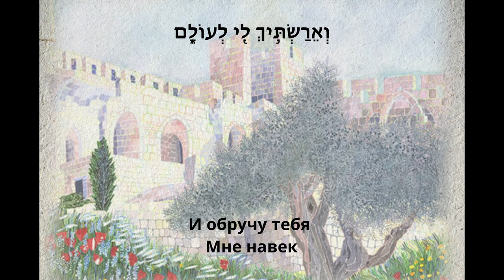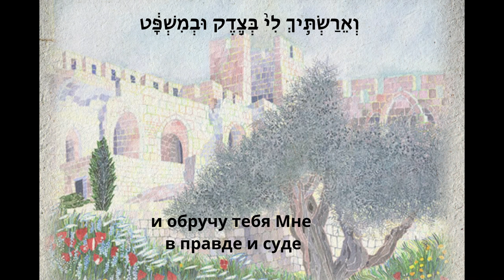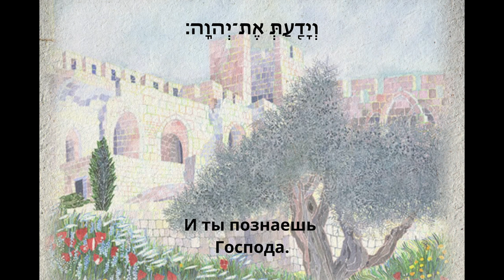6.1 Lach Yikareh Hephzi-bah_И обручу тебя Мне навек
לך יקרא ׳חפצי-בה׳/Не будут уже называть тебя «оставленным»
שירים מהתנ״ך-הלחנה: אלישבע שומרון-- Songs from the Tenach by Elisheva Shomron
--with Netan’el and Rachel Wiseman

ARRANGEMENTS:
Elisheva Shomron

SOLOISTS:
Netan’el (Nathaniel) Wiseman
Elisheva Shomron

MUSICIANS:
Piano/keys: — Elisheva Shomron
Midi flute — Elisheva Shomron

PRODUCTION:
Ryan Tally

MUSICAL DIRECTION:
Elisheva Shomron

EDITING:
Ryan Tally

RECORDING ENGINEERING:
Ryan Tally – Eli7 studios
Additional recording — Elisheva Shomron

MIXED at Onyx Studios
by Shahar Kaufman

MASTERING: by Ryan Tally